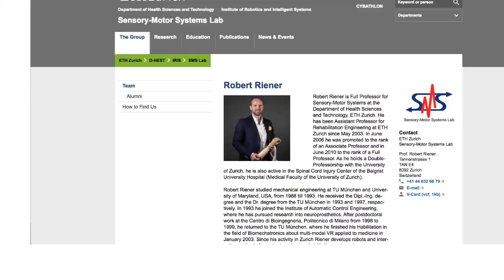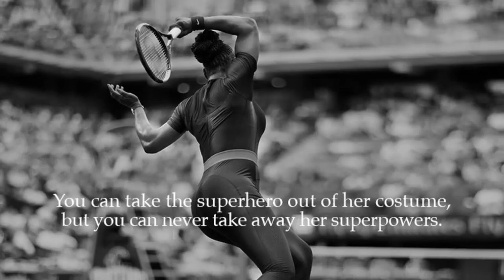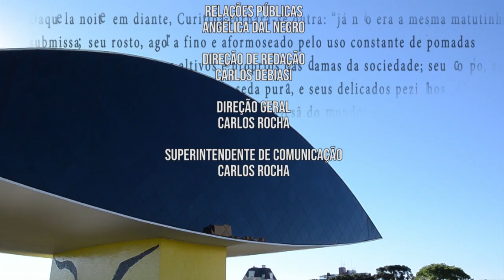Em Tese | Tecnologias e atletas de alto rendimento (19/11/18)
Você sabia que os super heróis do cinema estão mais próximos da vida real do que você imagina? A dissertação da mestre em educação física pela UFPR, Cahuane Corrêa, nos mostra a aproximação entre a ficção e os atletas de alto rendimento.

No Em Tese desta semana, vamos falar dos aprimoramentos fisiológicos e das tecnologias que auxiliam esportistas a superar os limites do corpo! O professor orientador da pesquisa, Marcelo Moraes e Silva, também é nosso convidado desta edição!